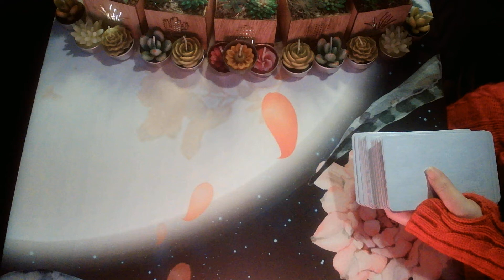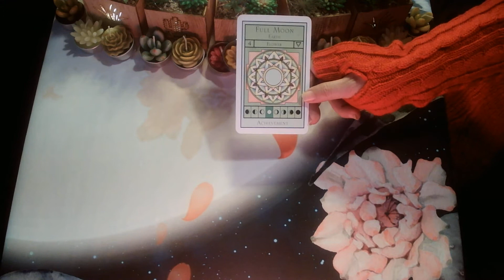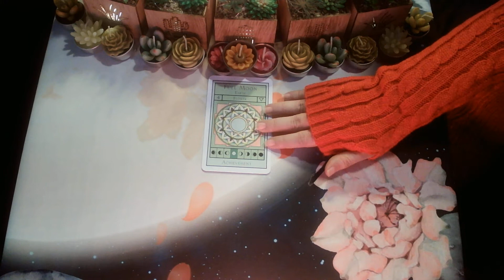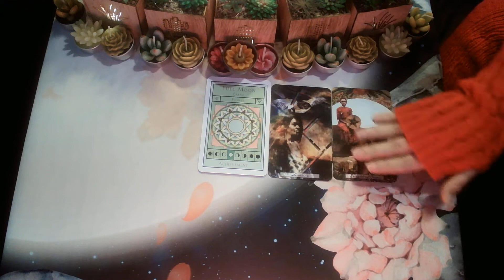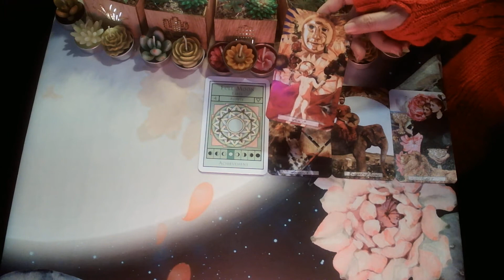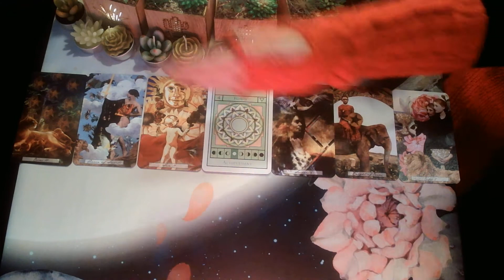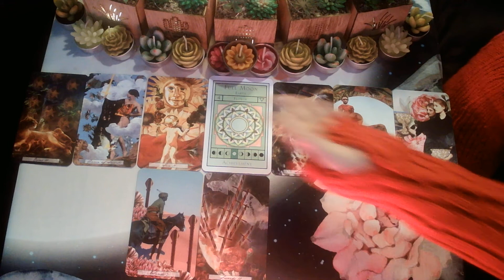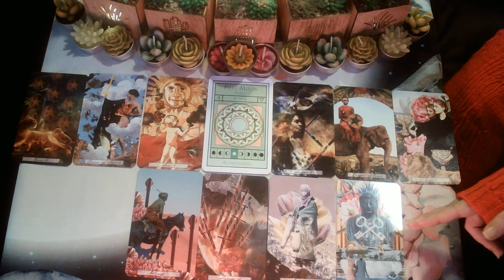☀️♊ GEMINI - NPC Challenges You For MVP ⌛ JAN 2021 (Weekly)